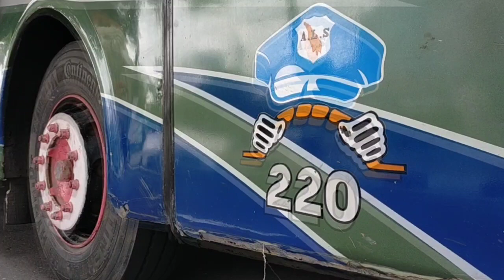DENGARKAN SAJA....‼️PELUIT ANGIN BUS ALS 220